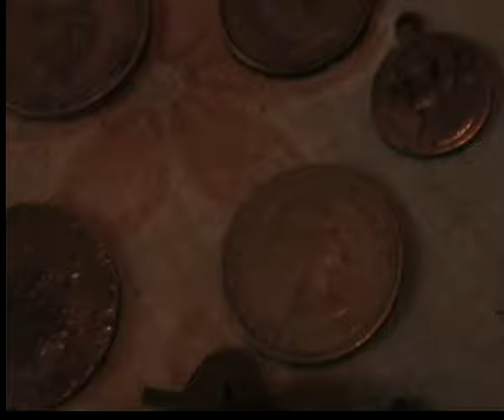SMOV0053ogi pocki ritrovamenti